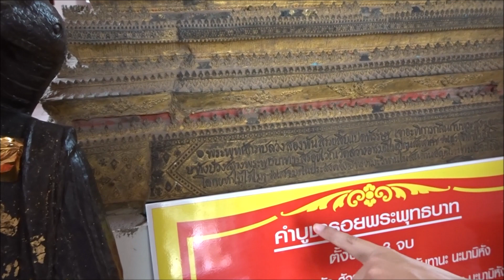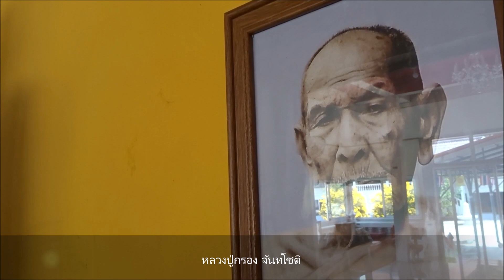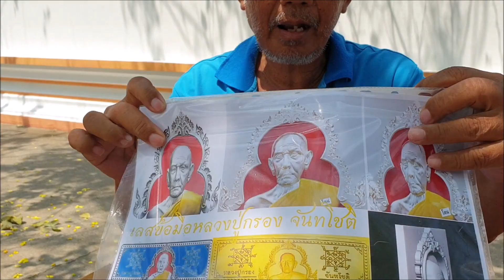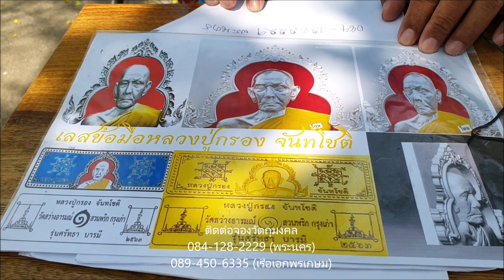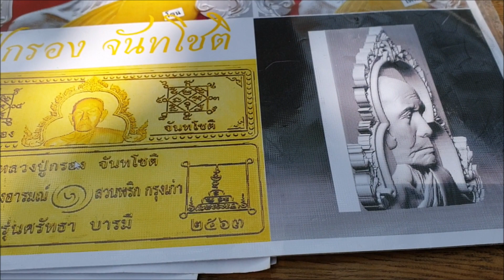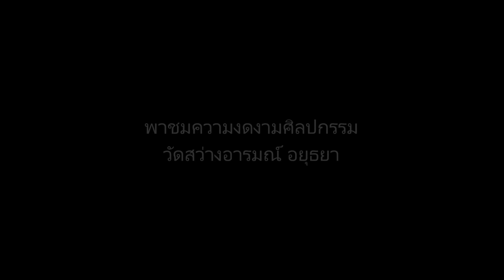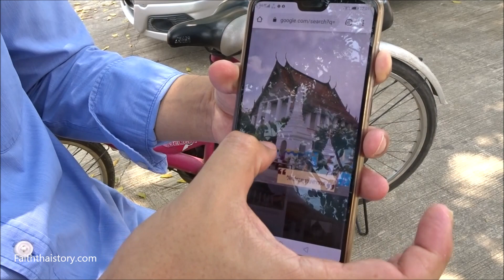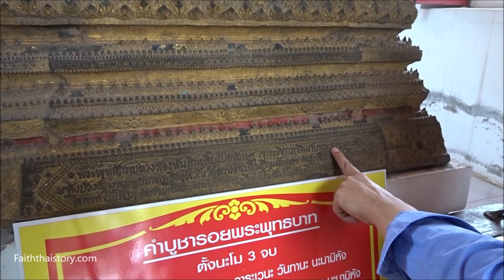วัดสว่างอารมณ์ โบราณสถานสวยงามเหมือนวัดหลวงในกรุงเทพฯ และงานบุญหลวงปู่กรอง ปี 2563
เที่ยววัด วัดสว่างอารมณ์ ต.สวนพริก อ.พระนครศรีอยุธยา จ.พระนครศรีอยุธยา โบราณสถานสวยงามเหมือนวัดหลวงในกรุงเทพฯ และงานบุญหลวงปู่กรอง ปี 2563

จากรูปแบบผังการสร้างวิหาร มณฑปพระพุทธบาท มีการสร้างคล้ายกับวัดหลวงในกรุงเทพฯ เช่น วัดประยูรวงศาวาส ซึ่งเป็นวัดในสมัยรัชกาลที่ 3 โดยมีการออกแบบให้วิหารเปรียบเสมือนเข้าพระสุเมรุ แล้วสร้างภูเขาบริวารบริเวณมุมของกำแพงแก้ว จึงเป็นรูปแบบการสร้างที่นิยมตั้งแต่สมัยรัชกาลที่ 3 - 5

วัดสว่างอารมณ์ เป็นวัดในท้องถิ่น แต่มีความสวยงามจากการออกแบบทางสถาปัตยกรรม จึงอาจเป็นไปได้ว่า มีช่างหลวงจากรุงเทพฯ มาควบคุมการก่อสร้างด้วย จึงเป็นวัดที่มีความสวยงามมากอีกแห่งหนึ่ง ที่ปรากฏในท้องถิ่น

งานทอดผ้าป่า สมทบทุนจัดงานบุญประจำปี 2563 ปิดทองหลวงปู่กรองและสร้างห้องน้ำ วันที่ 19 เมษายน พ.ศ.2563

งานบุญประจำปี 2563 ปิดทองหลวงปู่กรอง ระหว่างวันที่ 27-28 เมษายน พ.ศ.2563 ติดต่อตั้งโรงทานได้ที่

บทความ วัดสว่างอารมณ์ ต.สวนพริก อ.พระนครศรีอยุธยา จ.พระนครศรีอยุธยา

FaithThaiStory (ท่องเที่ยวประวัติศาสตร์และวัฒนธรรม)